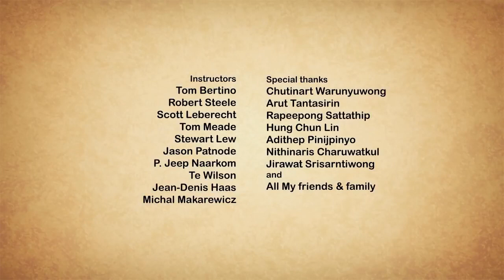TAKE ME HOME/SHORT FILM ANIMATION❤